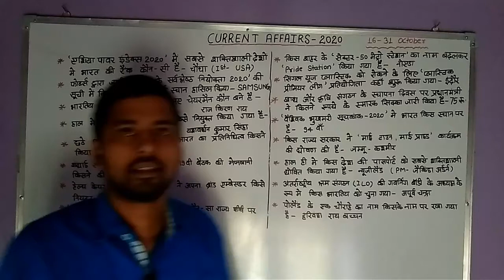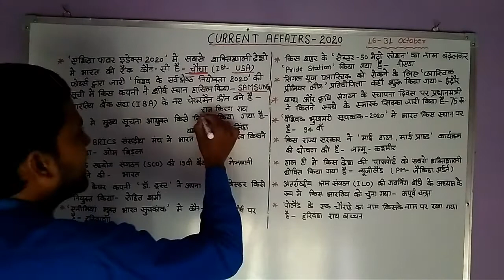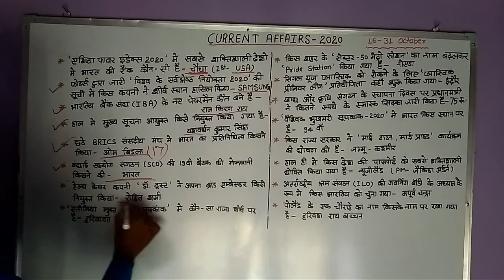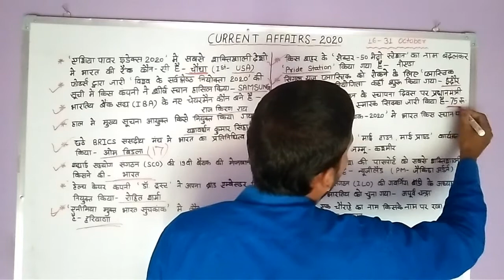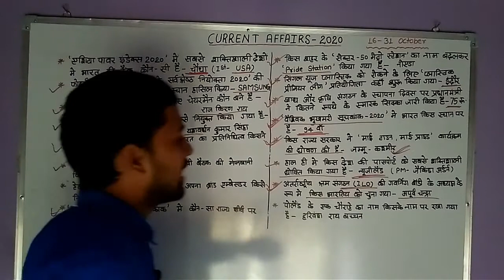currentaffairs2020., 16-31 अक्टूबर तक के मोस्ट important करंट अफेयर्स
वेलकम टू कम आवर यूट्यूब चैनल सन क्लासेस।।।।।

 दोस्तों सन क्लासेस के युटुब चैनल पर आपका स्वागत है।।।।
 आज के इस वीडियो में 16 से 31 अक्टूबर के बीच बनने वाले मोस्ट इंपोर्टेंट करंट अफेयर्स के बारे में डिस्कस किया गया है।।।।

 Yadi aap railway NTPC Group D ya other one day exam ka preparation kar rahe hain to is चैनल se avashya Jude ,,,is  चैनल par in se related videos Aate rahte hain ।।।।।

Team